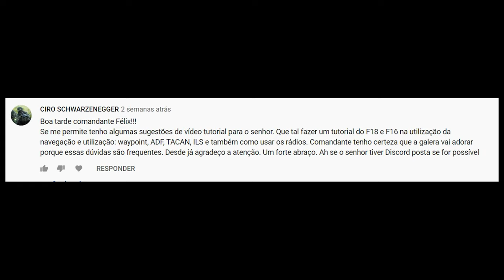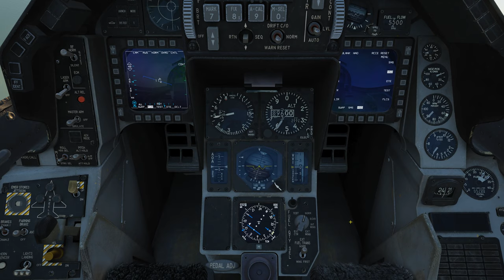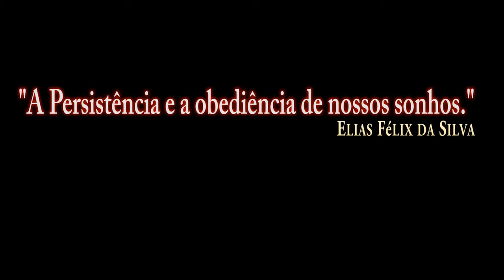DCS:F-16C Viper_TACAN_Ciro S./PT-BR_VÍDEO 1332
Link dos GUIAS DE CHUCK-DCS.